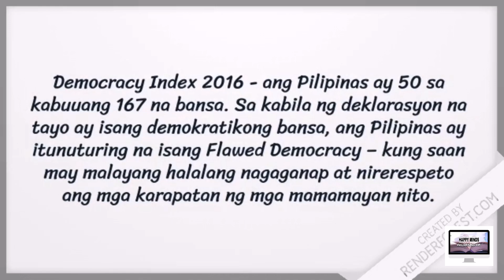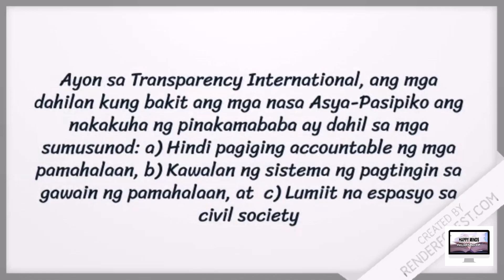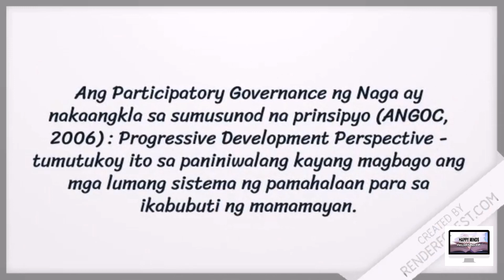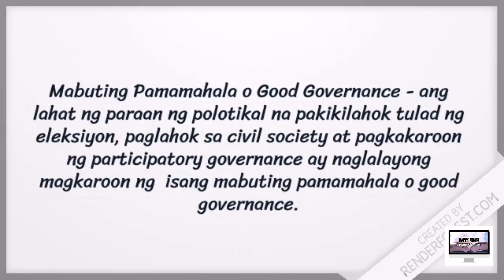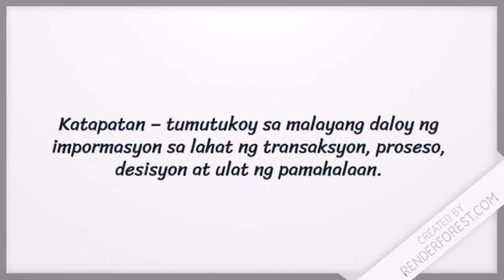PAPEL NG MAMAMAYAN SA PAGKAKAROON NG ISANG MABUTING PAMAHALAAN | Araling Panlipunan 10 | Quarter 4